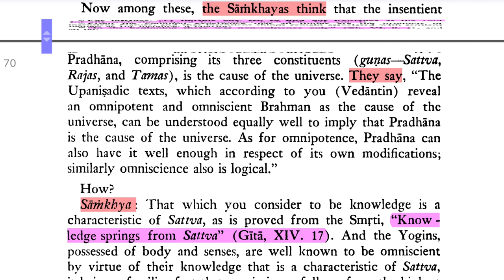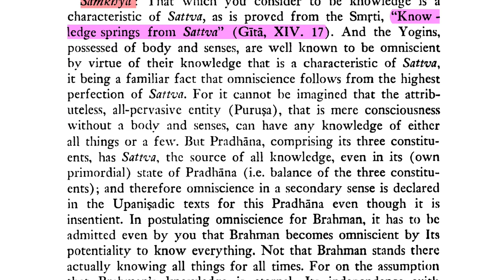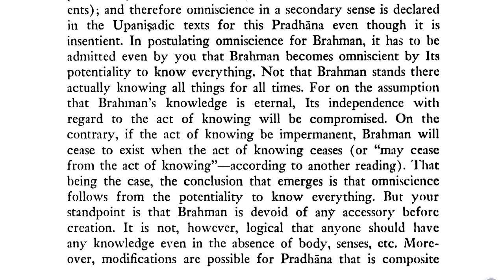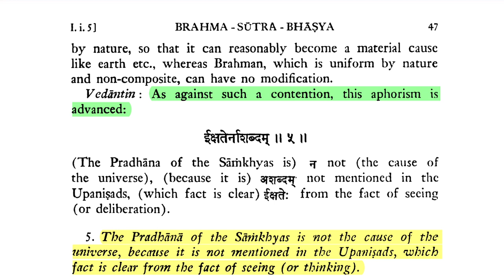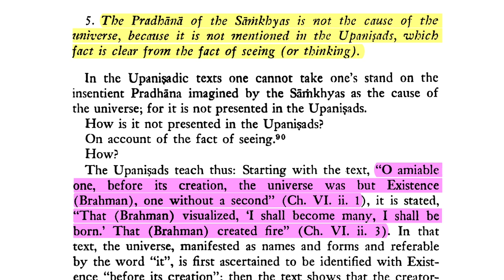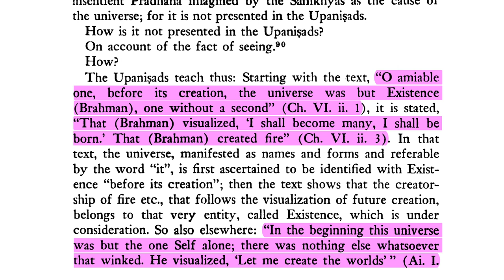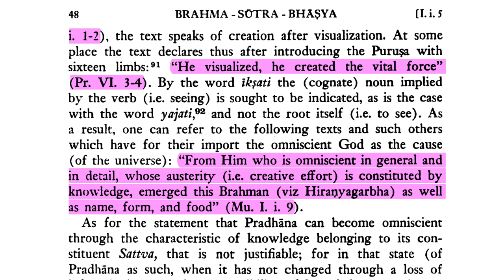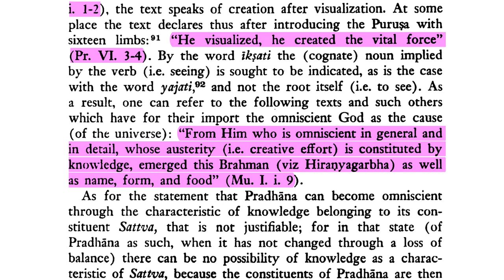Brahma-sūtra 1.1 Adhikaraṇa 5 Part 3—The Big Kablooey Theory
Namaste 🙏 So the problem with all materialistic philosophies is that they tacitly assume the pre-existence of something. They don't say what it is—that's why it's tacit. Well, for example, the Big Bang Theory of the scientists. The Big Bang is a huge explosion of energy. Now, where does that energy come from? They can't explain, or they don't explain; they simply assume that it was there somehow or other. And at a certain point in time, or maybe at the beginning of time, it just exploded: Kaboom! The Big Kablooey Theory.

Well, we don't buy that because it does not solve the question of prior cause. In other words, if there was something existing before the Big Bang, what was it? And how does it create the conditions, the situation for the Big Bang? Science is silent on this because it would have to be something non-material, given that the material universe is created at that point. They purposely narrow the field of inquiry to eliminate anything subtle or anything resembling consciousness.

In other words, they're atheists. This is their bias.

DOWNLOADS:
Śrī Brahma-sūtra, trans. Gambhīrānanda Svāmī (Advaita Ashram):